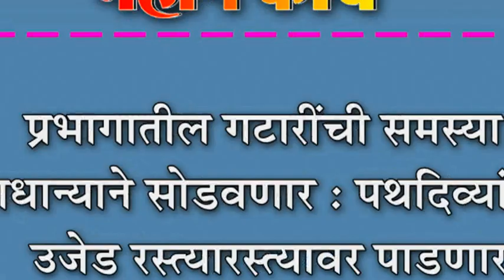प्रभागातील गटारींची समस्या प्राधान्याने सोडवणार : पथदिव्यांचा उजेड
प्रभागातील गटारींची समस्या प्राधान्याने सोडवणार : पथदिव्यांचा उजेड रस्त्यारस्त्यावर पाडणार